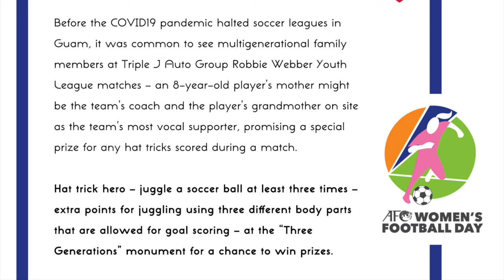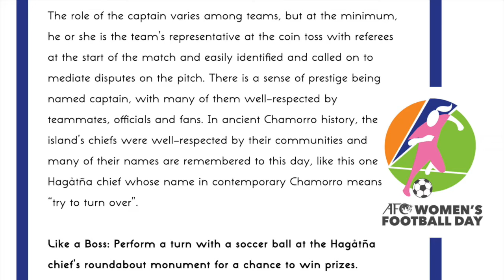Clues 2, 3, & 4 Winners: The ISH (Island Soccer Hunt)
Congratulations to the three winners of Week 2 of The I.S.H. (Island Soccer Hunt) powered by Docomo Pacific !

From Clue 2, entrants were asked to balance a football on their head at arguably Guam's top tourist attraction "Point".

Mel San Agustin correctly identified Two Lovers Point and was selected in a random draw to win one of Week 2 prizes !

For Clue 3, entrants were asked to juggle a football at least three times at a multi-generational (Three Generations)monument.

Leah San Agustin correctly identified The Women of the Island statue in East Hagåtña and was selected in a random draw to win one of Week 2 prizes !

For Clue 4, entrants were asked to do a turn move at the famous Hagåtña chief's "roundabout" monument.

Ryley Munoz correctly identified the Chief Kepuha statue and was selected in a random draw to win the final prize from Week 2 !

Congratulations to all Week 2 winners ! Three more clues will be released for another set of prizes to be won. For anyone wanting to win the grand prize - worth over $500 - send in your videos for all 7 clues by April 1 (no joke!)